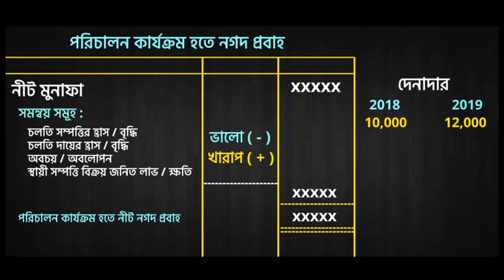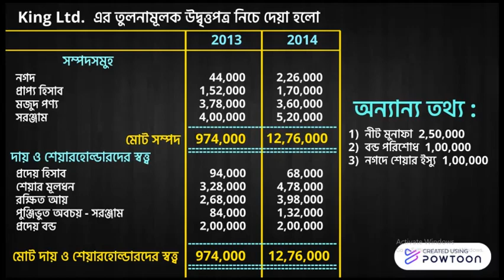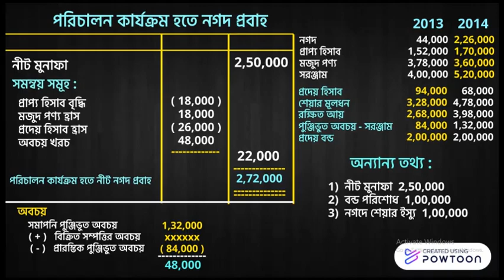HSC Accounting ( নগদ প্রবাহ বিবরণী ) - Class 3